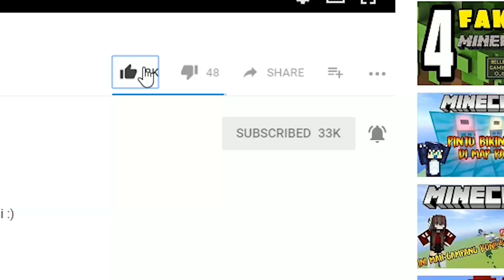Alat Ini Sanggup Bikin 1000 Diamond Dengan Cepat - Minecraft SkyFactory 2.5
Udah lama ga upload Skyfactory 2.5, Eps ini bikin suatu alat yang mampu crafting apa saja secara cepat dan banyak